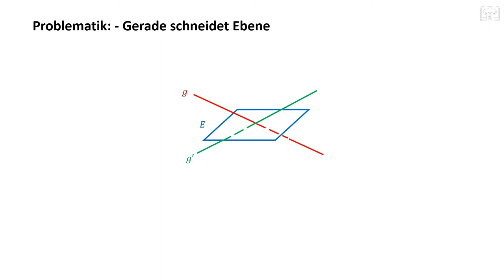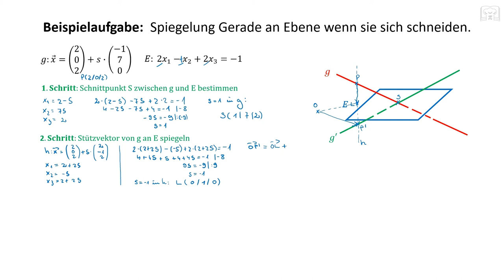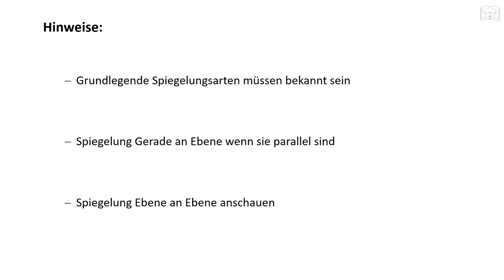Spiegelung Gerade an Ebene, wenn g schneidet E - Symmetrie, Spiegeln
Spiegelung Gerade an Ebene, wenn Gerade und Ebene sich schneiden: - anhand einer Beispielaufgabe wird Schritt für Schritt gezeigt wie man eine Gerade an einer Ebene spiegelt, wenn sie sich schneiden.

Hinweis: Schaut euch auch die Spiegelung Gerade an Ebene an, wenn die Gerade und die Ebene parallel zueinander sind.